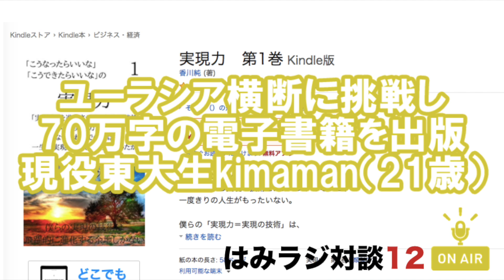はみラジ対談12 「現役東大生がユーラシア大陸を横断し、70万字の本『実現力』を書き上げたkimamanさん（21歳）」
世界一真面目でふざけたオンラインサロンやってます！

絶対積極な人生に突入し、文句なしに死ぬほどおもろい日々を過ごすための思考法やノウハウを、
人生・ビジネス・ナンパなどを通して愉快に手加減なしでお送りする世界一真面目でふざけたサロンです。

2022年4月グランドオープン！ ■インデックス
00:00:10 kimaman前回音声はユーラシア大陸に行く直前に玉井宅で収録
00:00:56 15歳の時にうつ状態になって学び始めたコーチングを、本にまとめなければという使命感
00:01:40 Google・Twitterが使えない中国では、アウトプットがはかどりがち
00:02:00 大阪→上海→西へ行く道中、パスポートをパクられ、チベットへ
00:03:44 「70万字の本書きました」と聞いて玉井びっくり
00:05:20 一冊で70万字は意味不明だから、１０冊くらいに分けるようにとアドバイス
00:06:00 電子書籍が全然ダウンロードされなかったら「死にます」宣言
00:06:25 Amazon総合ランキング15〜20位を『実現力』が独占
00:07:35 一日600ダウンロード、累計数千ダウンロードで、人生救われた人続出
00:08:43 丸々70万字全部読んだ「ワキワキさん」は二周目に突入、コンサルも受け出す
00:09:50 便所から伸びる謎のホース、うんこの臭いが充満する部屋
00:10:20 チベットの闇タクシーに夜、犯罪者みたいな中国人4人と同乗
00:11:43 中国の四川大学の寮に無断で一ヶ月こもる
00:13:30 受験・ビジネス・人間関係・スポーツを「実現力」でコーチング
00:14:45 人の精神性を変える音楽を自作することに使命感
00:17:35 わらにもすがる思いで自己啓発書を読み倒し誕生した『実現力』は超論理的かつ超実践的
00:20:17 めちゃめちゃ熱くエネルギー込めて『実現力』を語る

‹はみラジ・サービス紹介›
■パソコン１台で自分のビジネスを構築したい人は、玉井監修の史上最強無料コンテンツ
『BizCampスタートアップ講座』をどうぞ。

フルパワーで喋ってる４時間半のオンラインセミナーと、ガチでノウハウ詰め込んだ６冊の電子書籍が届きます。本気でビジネス勉強したい人向けです。

■奥村によるマンツーマンのコーチングサービス

ナンパ・ビジネス・人間関係・コンプレックス・メンタルなどで悩みがちだったところから、「異次元におもろい人生に突入した！」という方続出。

‹はみラジ・パーソナリティ紹介›
■たまけん(玉井健太郎)
東京大学卒。大学在学時に友だちと資本金２円の会社を設立。ゼロからWEBマーケティングを覚えて起業３ヶ月で2000万円売り上げる。
が、それ以降は燃え尽き症候群と稀代のニート気質を遺憾なく発揮し、３年間自宅警備員として勤務。なんやかんやあってWEBマーケを個人向けに教える発信を開始し、メルマガ購読者数は累計１万６千人以上。
起業という選択肢を就職や転職と同じくらいイージーにしたい。「起業したい」「就活したくない」「会社辞めたい」人の強烈な味方を自負しながら人生を積極的にひまつぶし中です。
趣味はゴルフと野球、アニメと漫画、投資と競馬、苫米地英人。

■おくむら(奥村祥大)
大学時代はストリートナンパに明け暮れ、ブログ「ナンパ大学生」が検索ワード「ナンパ」でGoogle・Yahooで１位のサイトに。
一部上場企業に入社するも３ヶ月で退社し、起業。ナンパ塾塾長を経て、NYに３ヶ月渡米。
帰国後なぜか書道家師範になる。
ナンパとビジネスと人生哲学を統合したコミュニティ「ちゃんとチョケる」を運営し、メンバー内で上京・起業・休学・退職・退学した人数は累計100人以上。
外国人をナンパすることで英語とフランス語を習得。
これまで関係を持った女性の国籍は50ヵ国以上。
現在は主にヨーロッパやアフリカでデジタルノマド的な働き方をしながらも、西アフリカのセネガルに拠点を構え不動産事業、レストラン事業、ランドリー事業を展開しながら、人生を積極的にひまつぶし中。
中村天風とブルース・リーと囲碁がめっさ好き。

・ラジオへの質問や感想
・自分の最近の活動報告
・取り上げて欲しいテーマ
・雑にぼくらに連絡取りたい

はみでかけのレイディオ